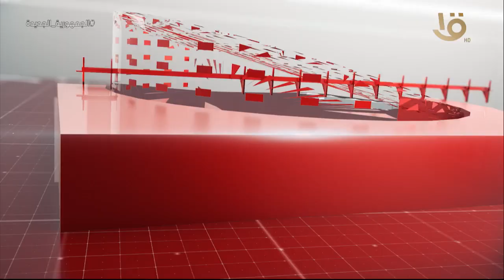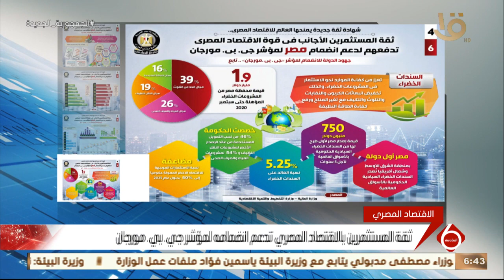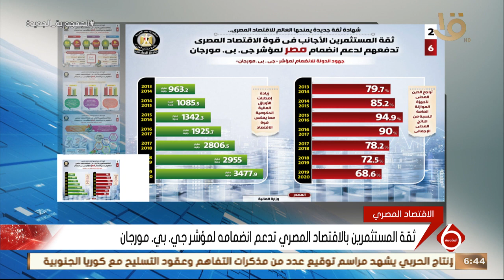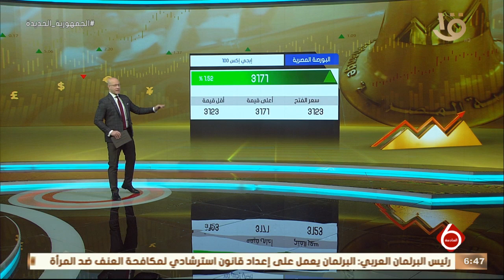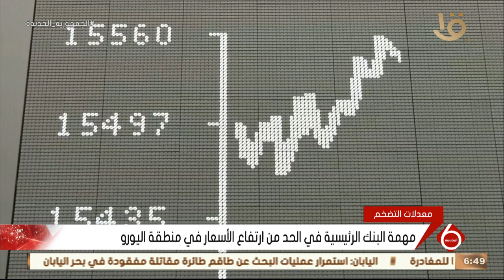نشرة السادسة| أهم الأخبار السياسة والاقتصادية محليا وعالميا.. 1-2-2022